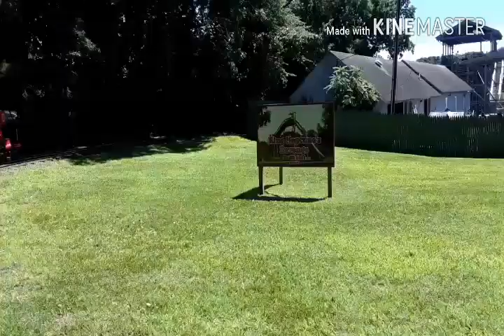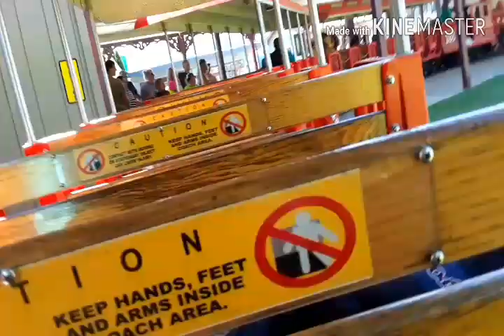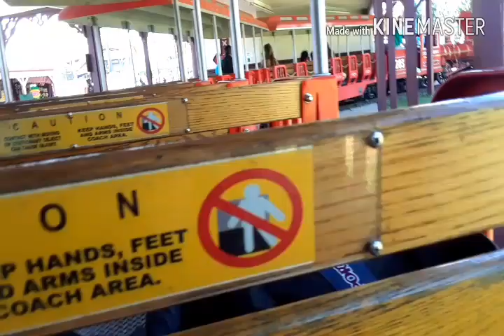Clementon park vlog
Terrible content